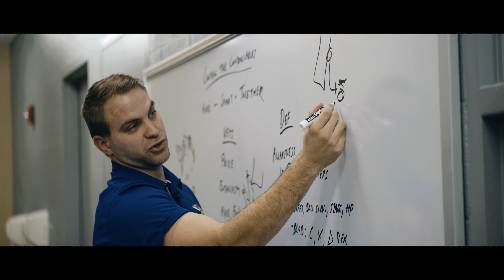High School Basketball Hype Video | Belton Pirates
High School basketball in the Kansas City area is something special. Check out this hype video the Hanson Sports film team put together for the Belton Pirate. The hype video was filmed with the Sony FS5 with the Atomos Shogun Inferno for 4K Slow motion RAW video. The videos' setup shots were filmed using a fog machine and staging by our director, Connor Bryant. Footage was gathered by Brian Hanson, Derek Chapman, and Connor Bryant.
We also live streamed a Belton Pirates basketball game.

Main camera
B Camera
Lens used on 70% of shots
Lens used on 20% of shots
Lens used on 10% of shots
EF-E mount adaptor
Large camera stabilizer
Mirrorless camera stabilizer
Fog machine
Directional mic
Coach's mic
Cheaper mic (Still good quality)
Lavaliere mic
External RAW video recorder (4K 60fps)
SSD for external recorder
Main camera battery
Backup drive